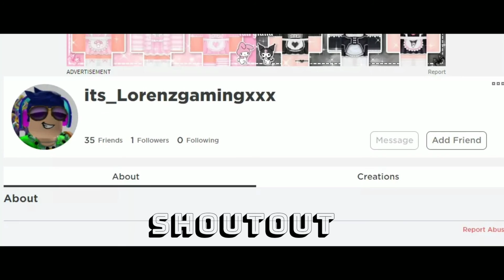[Ice Awakening] Bounty hunting Montage | Blox Fruits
So guys i really sorry for not uploading a blox fruits content xD but make sure u guys subsribe to my channel for more video to come and i just uploading video if i have a time to record so yeah subscribe now for more video to come xD

In this discord u can speak to ROMElSPIA Gaming and also on me xD see ya next time bye!!..